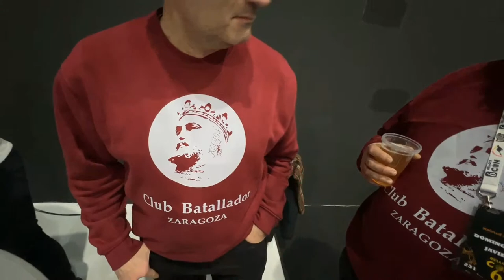It’s Bellota Ham Time!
Video of

WARNING: Wargaming videos such as this one, are related to board games that simulate war, with all the destruction, ravages and death associated to such human conflicts. At times, the games and videos will include references to nefarious historical figures, such as, for example: Attila the Hun, Shaka Zulu, Adolf Hitler and Mao Zedong.